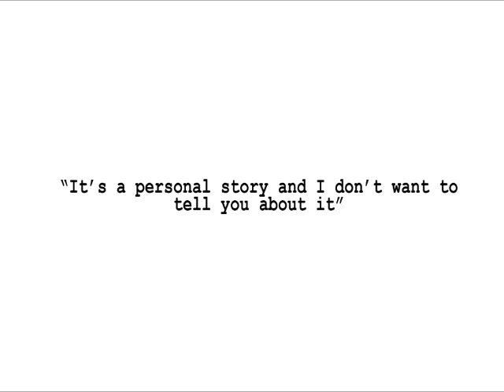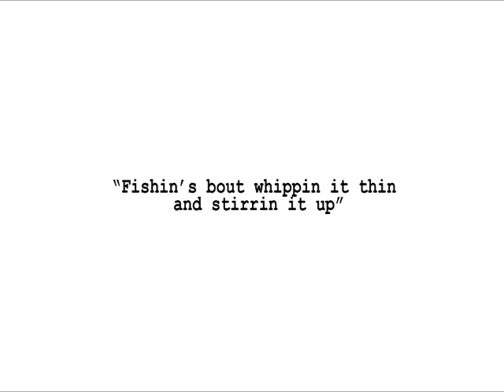It's a personal story and I don't want to tell you about it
I worked with this during a one week
Magnum Photos workshop in 2012
with Trent Parke, held in Fremantle,
Western Australia

I would like to thank the Department
of Culture and the Arts in Western
Australia for granting me the
scholarship to do this workshop and
also a big thanks to Trent Parke for
his dedication in working with us.

The slide was shown alongside all the other participants at the moore's building in Fremantle. The workshop was in conjunction with the foto freo festival 2012.